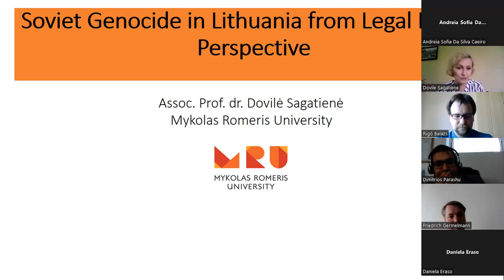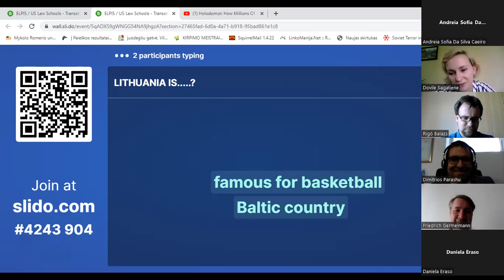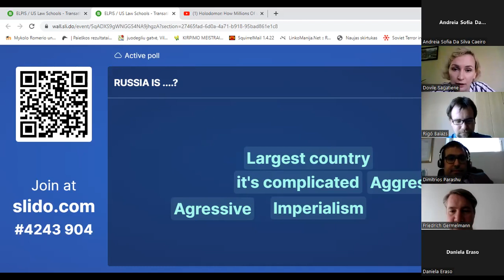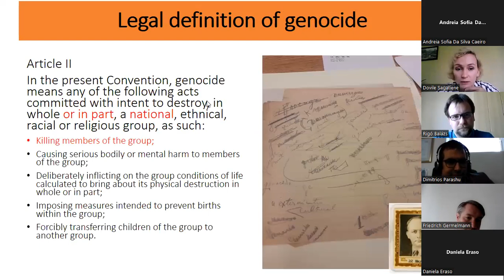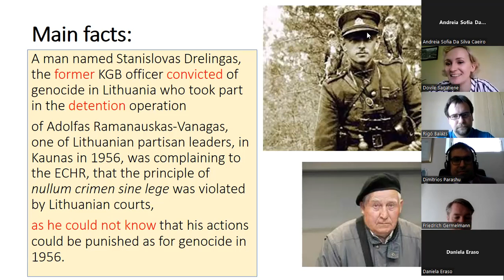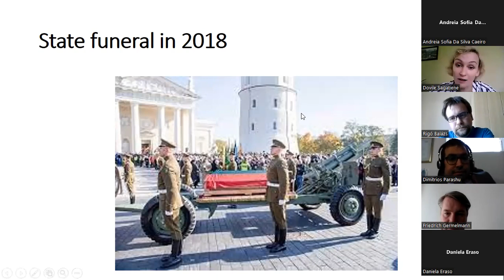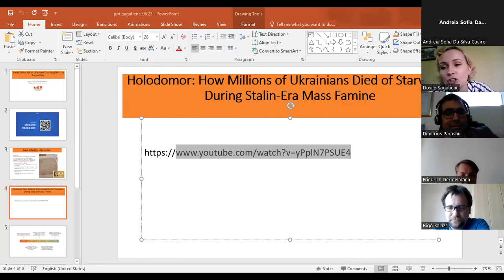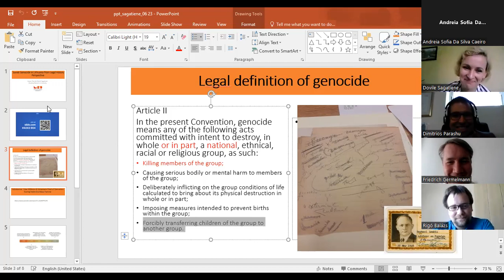Soviet Genocide in Lithuania from Legal History Perspective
Professor Dovile Sagatiene
Mykolas Romeris University (Lithuania)